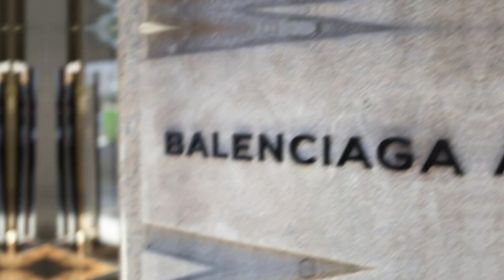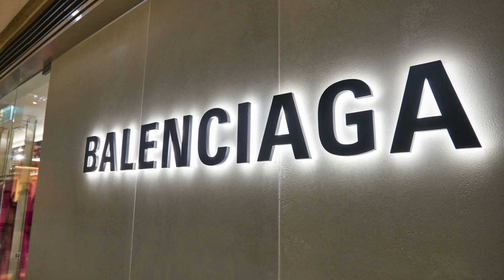BALENCIAGA NUEVAMENTE SE DISCULPA ADMITE SU ERROR Y EXPLICA QUÉ HACÍAN LOS FAMOSOS PAPELES NOPOR